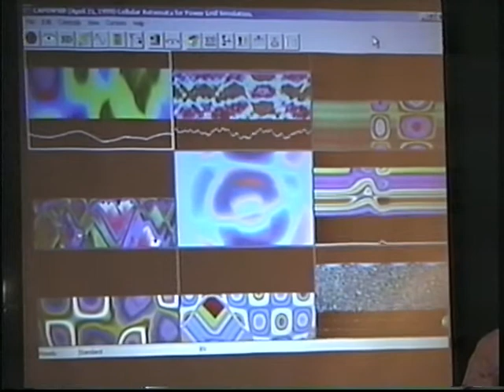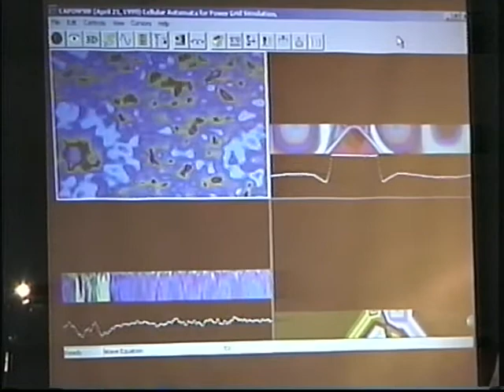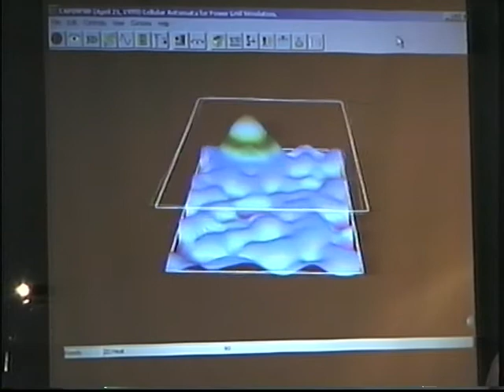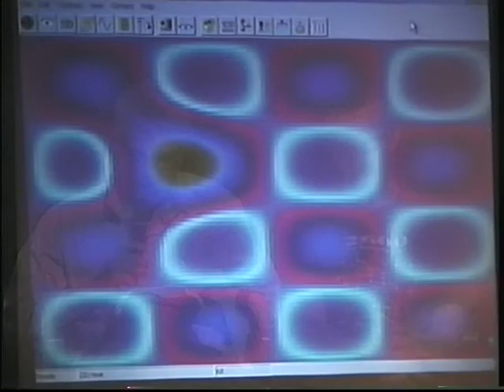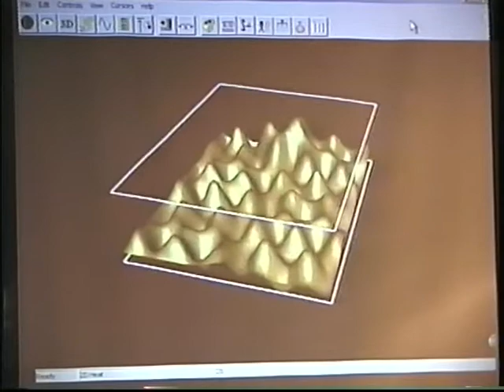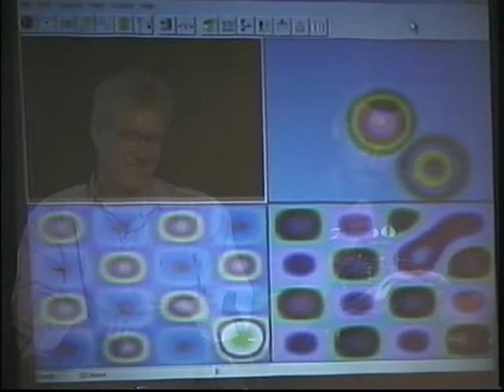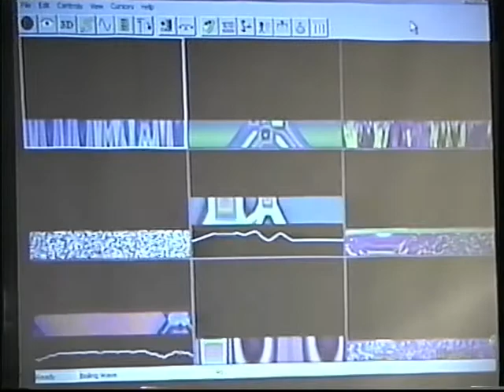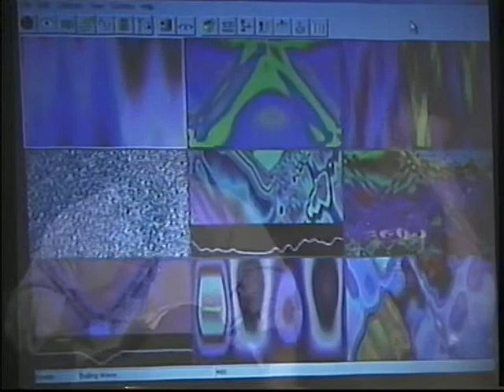JENNA AND ME, by Rudy Rucker Sr. & Rudy Rucker Jr.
An transreal postcyberpunk SF story by Rudy Rucker Sr. and Rudy Rucker Jr. About the life of a San Francisco computer punk in trouble with the Secret Service, with aliens, and with Jenna Bush, daughter of George W. Based, to some extent, on Rudy Jr.'s adventures running The video, filmed by Faustin Bray of Sound Photosynthesis, shows Rudy & Rudy Jr. reading of the story at a hipster Mission venue, June 16, 2002...Father's Day as it worked out. For a video of Rudy Jr. explaining "The Backstory of JENNA AND ME" The story appeared in Eileen Gunn's ezine INFINITE MATRIX, and can be read